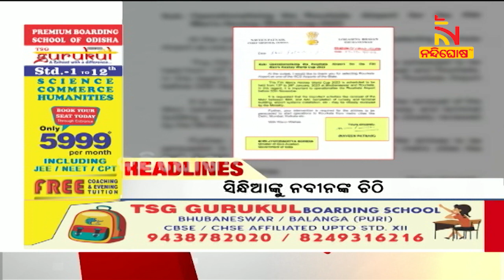Headlines@4PM। 14th October 2022 । NandighoshaTV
* DishTV Channel No: 1367
* Airtel Digital TV Channel No: 611
* TATASky Channel No: 1779
* hathw@y Channel No: 731
* Ortel Channel No: 707
* Videocon d2h Channel No: 840
* SITI Channel No: 17 & 458
* GTPL Channel No: 719
* SUN Direct Channel No: 667
* Asianet Channel No: 219